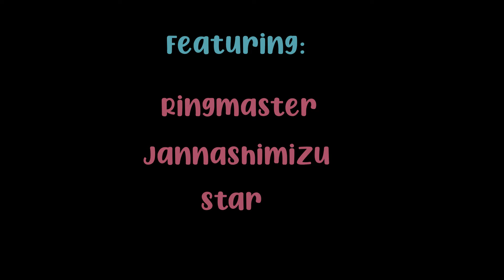The Mad Louis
Hello lovely viewers this is a random left 4 dead 2 recorded by my friend JannaShimizu and was edited by me. In this video Louis is on a mad RAMPAGE!!

Featuring- - Ringmaster , JannaShimizu and Star

Music used - Call of The North by Niklas Johansson

All the memes and sound effects are not mine.